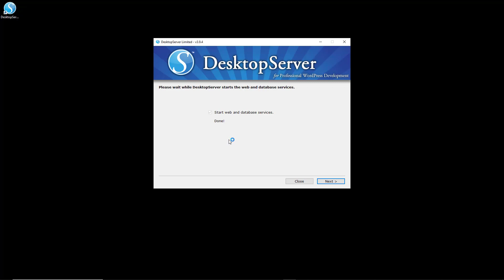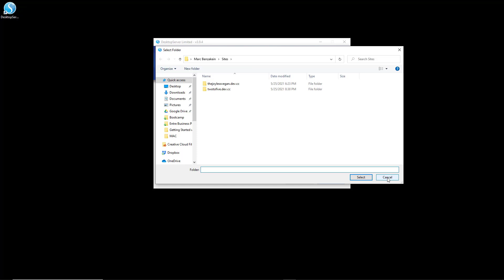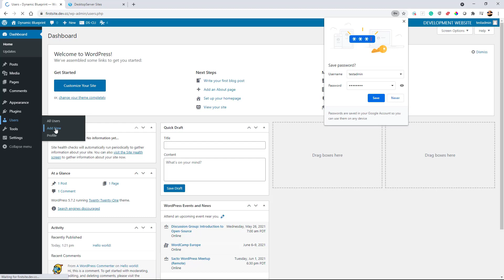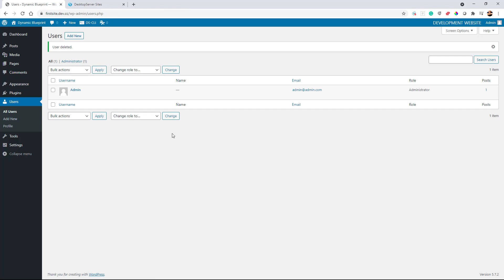Getting Started with DesktopServer: Creating Your First WordPress Website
In this video, we cover the "Create New Website" Command and explain its options. When you are done, you should be familiar with how to create a site as well as how to use the "Sites" (or Localhost) page.